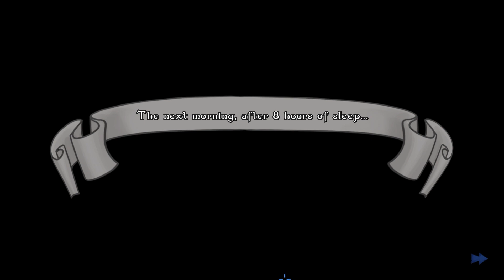Let's become a nun! | Legends of Castile (Point and Click Adventure)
Legends of Castile is a new point and click adventure game, just in the way that 90's classic adventure games can be remembered, but with modern graphics and interface.

Legends of Castile is a fantasy and comedy point and click adventure game placed in Spain, set in the 19th century, in the region known as Castile, where a series of traditional legends about folk creatures take place. In the game, you will be able to advance in the story by solving integrated riddles/puzzles, meeting all kind of characters, defeating mythological folk creatures with your wit and exploring places all around Castile.